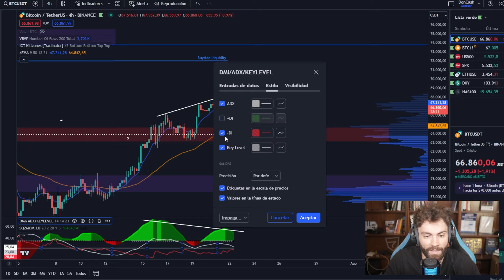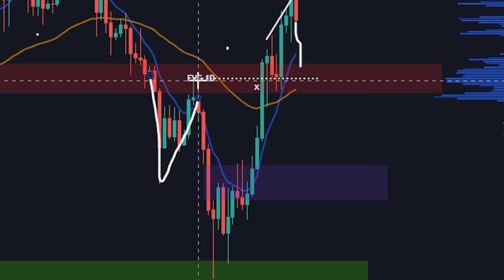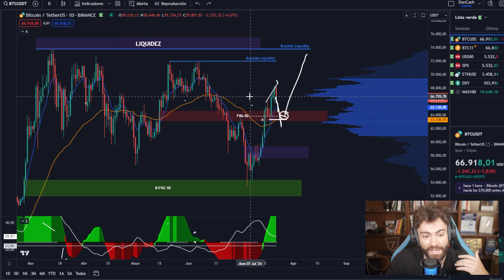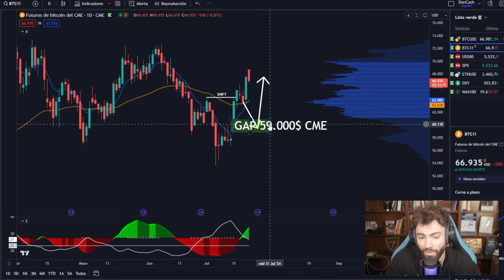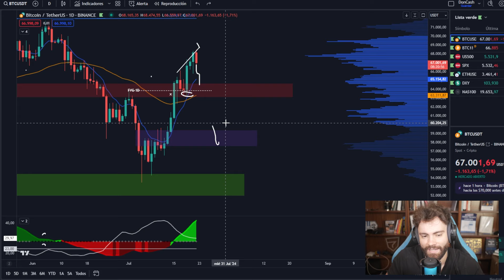¡BITCOIN A POR MAXIMOS HISTÓRICOS! 🤔 (Mira Esto...) Analisis con estrategia de TRADINGLATINO